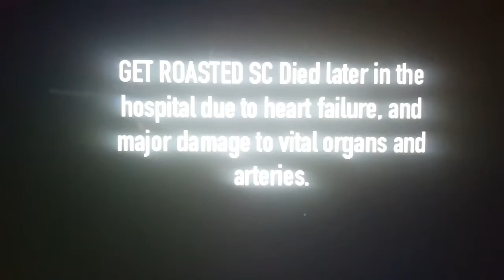Get Roasted SC Tribute Video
Thank You, Get Roasted SC